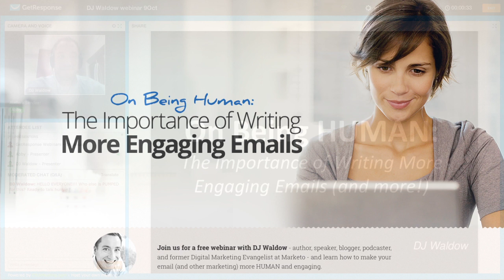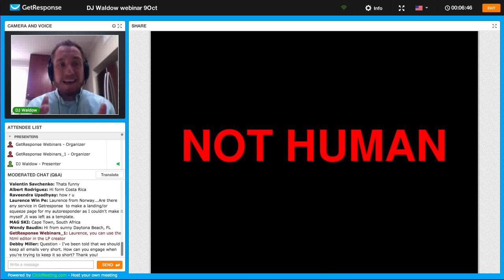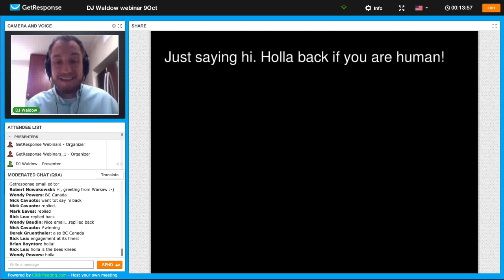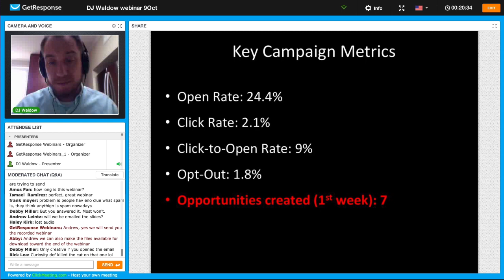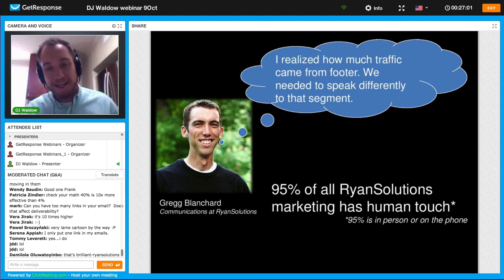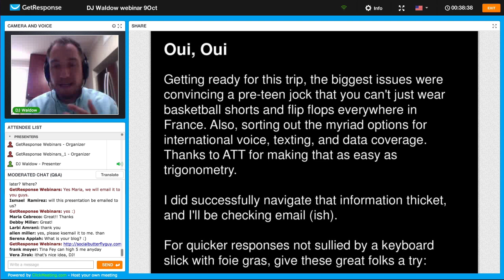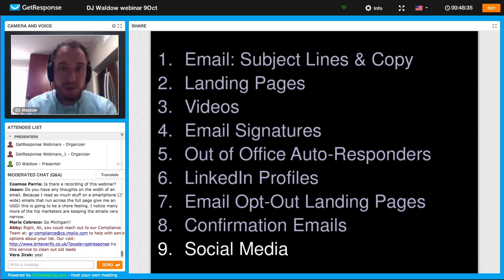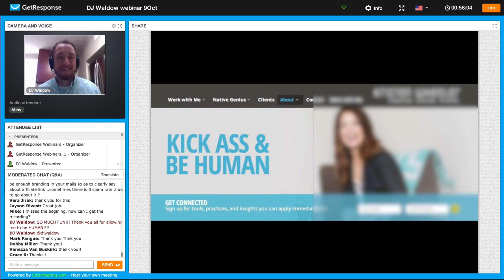The Importance of Writing More Engaging Emails | Webinar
DJ Waldow - author, speaker, blogger, podcaster, and former Digital Marketing Evangelist at Marketo - explains how to make your email (and other marketing) more HUMAN and engaging.

The GetResponse online campaign management platform helps to design, implement, and track digital marketing activities. Companies can do that using marketing automation, autoresponders, webinars, landing pages, advanced analytics, and over 50 other easy-yet-powerful features.

All-in-one Online Marketing Platform to Grow Your Business
✉️ Email Marketing
🤖 Marketing Automation
🌐 Landing Pages
📹 Webinars
💬 24/7 Live Support
👔 Enterprise